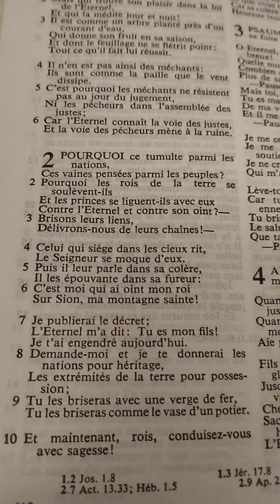Psaume 2 (rois, conduisez-vous avec Sagesse)